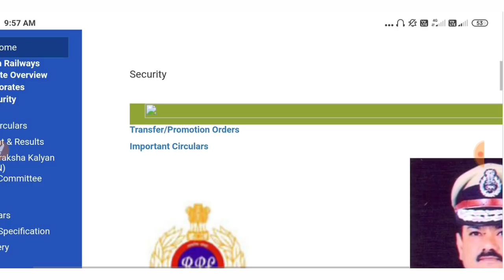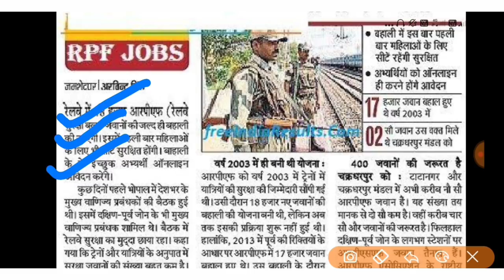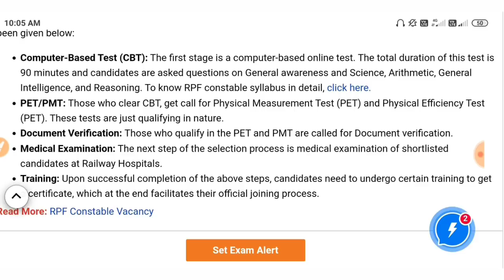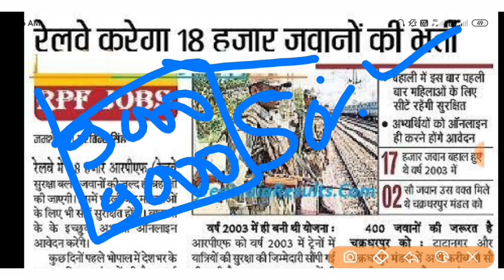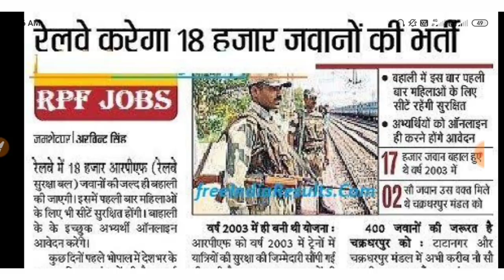RPF New Vacancy 2020 | RPF Constable Recruitment 2020 | RPF Constable Bharti